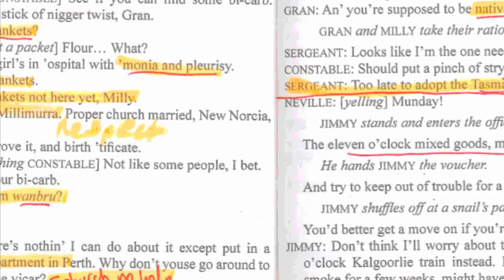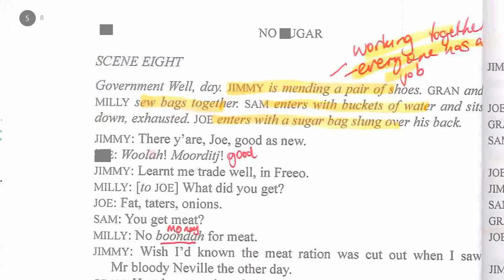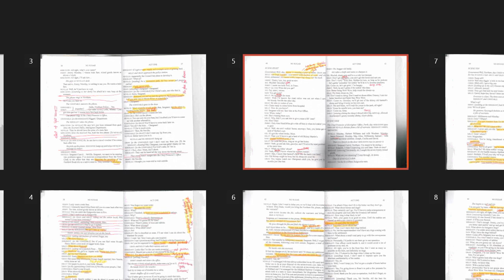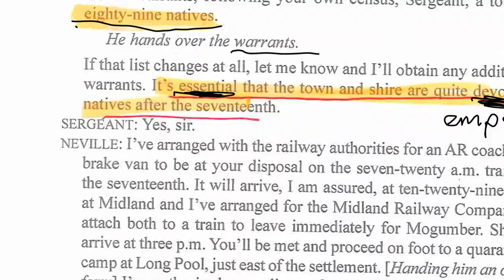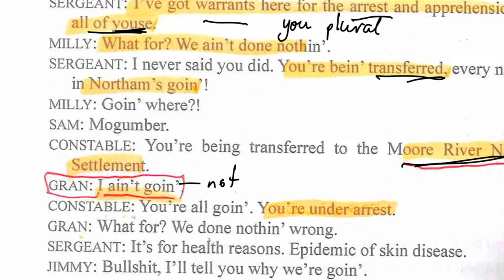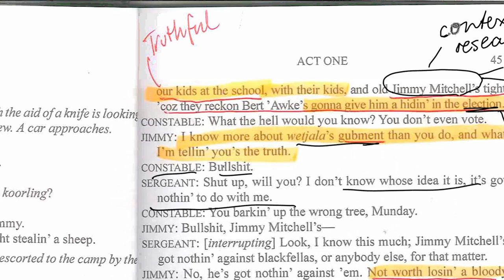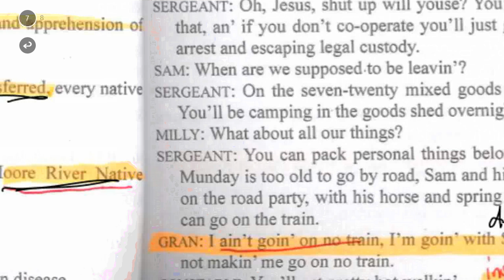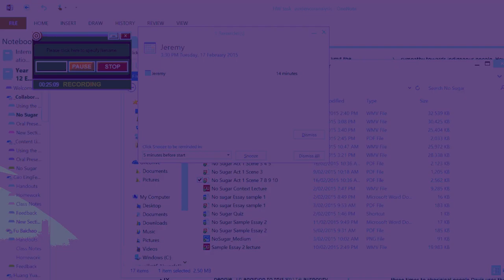No Sugar Act 1 scene 8 9 10